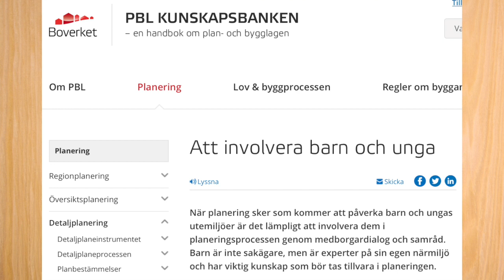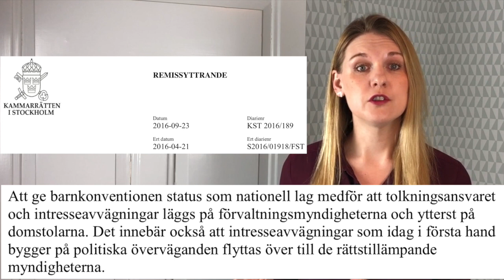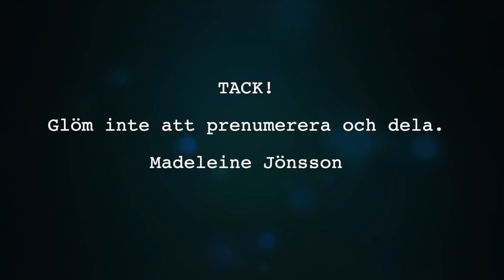BARNKONVENTIONEN SOM LAG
Den 1 januari 2020 blev barnkonventionen svensk lag. Är detta tilltag att ”stå upp för barnen” eller ”en tacksam fokusförflyttning för vuxna som vill ägna sig åt symbolpolitik istället för att ta tag i reella samhällsproblem”? Detta reder jag ut i videon.